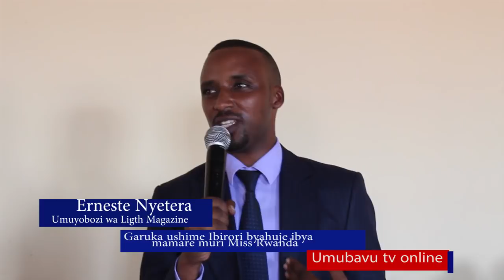Ubuhamya : Mana yanjye numara kubwumva ufate umwanzuro